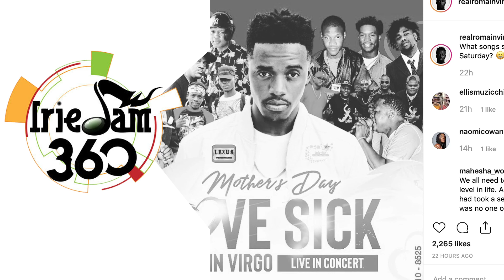IrieJam 360 Entertainment News Ep 174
POPCAAN DENIES BEING ARRESTED IN ST MAARTEN. IT'S OFFICIAL. ETANA, ROMAIN VIRGO ADDED TO SUMFEST LINE-UP. TWO WILD CARDS ADDED TO FESTIVAL SONG COMPETITION. JAH CURE DEMANDS RESPECT.